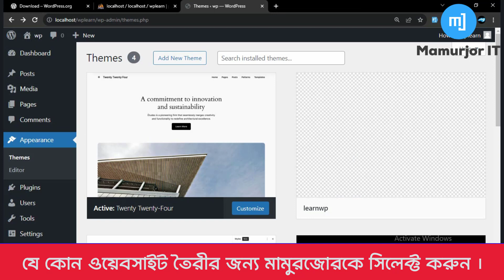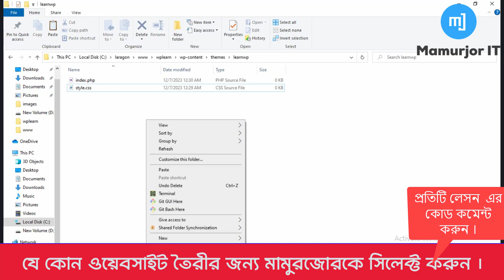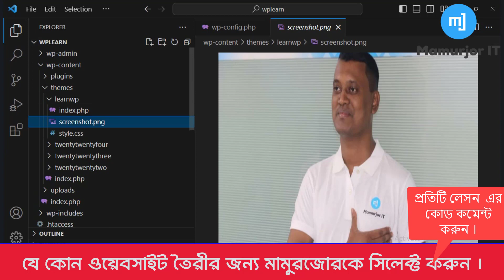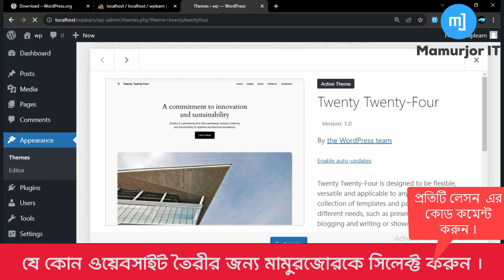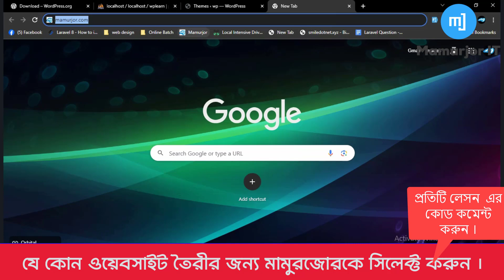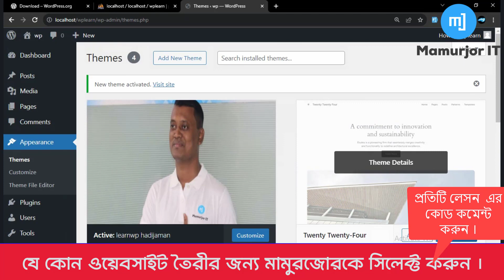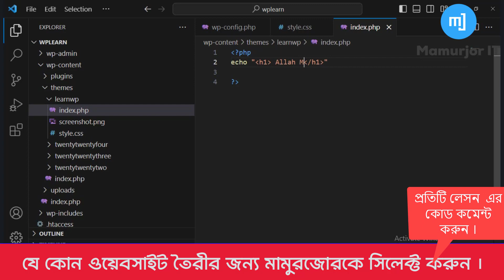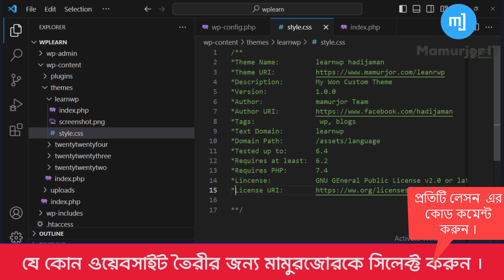How to Create style.css for WordPress Theme Development | wordPress bangla tutorial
tyle.css WordPress theme, WordPress theme development, WordPress stylesheet, style.css explained

In this video, you’ll learn everything you need to know about the main stylesheet file (style.css) in WordPress theme development. This file is not only used for styling your theme but also plays a vital role in defining the theme's identity and metadata.

📌 What you'll learn in this video:
✅ What is style.css and why it's essential
✅ The structure of the style.css header comment
✅ How WordPress reads and uses the style.css file
✅ How to write clean and organized CSS for your custom theme
✅ Common mistakes to avoid when working with style.css
✅ How to link style.css properly with wp_enqueue_style()
✅ Best practices for managing CSS in WordPress themes

WordPress theme development
Main Stylesheet (style.css)
Theme customization
WordPress design control
CSS styling in WordPress
Theme development essentials
WordPress stylesheet guide
Customizing style.css
WordPress theming tips
Designing WordPress themes
Theme styling best practices
WordPress CSS customization
Main Stylesheet explained
WordPress frontend design
CSS for WordPress themes
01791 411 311